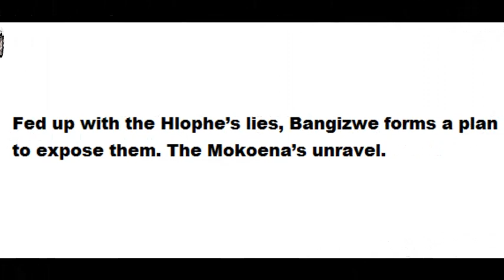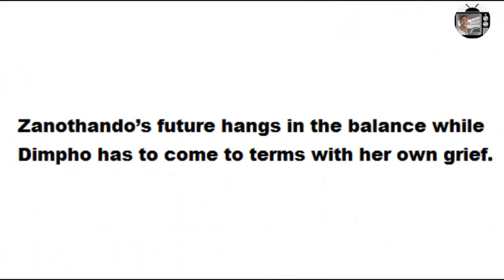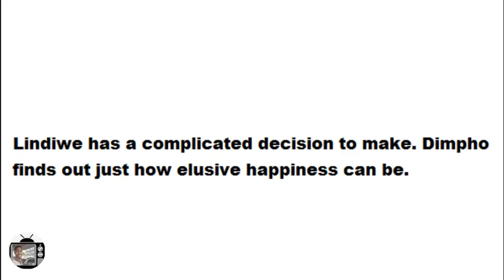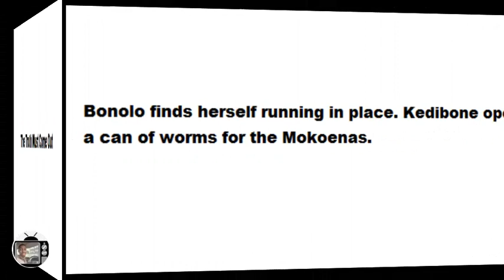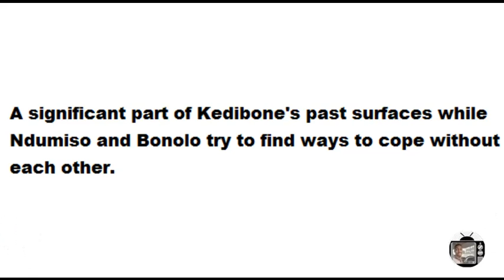MORENA BECAME A FATHER